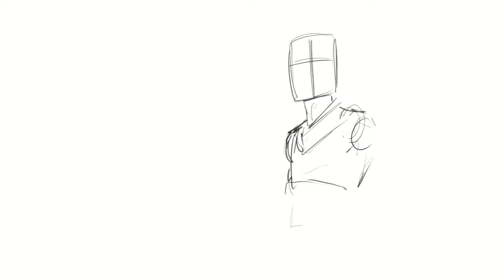Chaves A Lenda Ninja! Qual é o seu favorito?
Programa usado: Clip Studio Paint
Pen Display: Huion Kamvas Pro 16
Overlay de mão na tela: Spud Tablet

Muito obrigado aos apoiadores!

Jounin
HERON ALTIR CANAL
Bruno da Silva Lopes
Romulo Alberto Suppi
Eduardo Welton Leite de Andrade
Alen Abreu
Gabriel Bernardes

Chunin
Press Stark
Yogurt Gamer YT
Lucas Ribeiro Silva
Andeilson da Silva
Rodrigo kraus Santos
Maxwel Marinho de Alcantara
Moudrim
Alexandre Pedro Martinez
MATHEUS TREVISAN FACUNDO
Hugo Cavour
Samuel Barros
Vinicios Silva Raymundo
Caio Vinicius do Nascimento
Éder Silveira
Brendon Cabral dos Anjos
Mah Turbuk
Megami Keki
Max cartum
Jovem Bode
Cortes Chaves a Lenda Ninja

Genin
Dêivide Jucelino
Wellington Cordeiro
Felizarte
Leonardo Kuhn
valter o gnomio
MaxyGBR
Renan Vinicius de Morais
João Paulo Dalolli
Ugo Candido Machado
Doctor Neo
Isac Santos
Stoorn gamer
GDS SHITp
Kai
Paredão Pisada
Thiago Marquez
Arrancar 35
Torrada, o pão sem noção
Erick de oliveira arcanjo
115